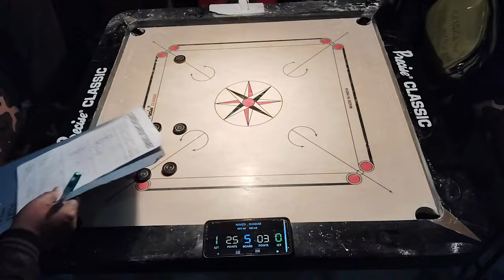Quresh carrom tournament M.Naved Vs M.Shadab 4th quarter final match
Quresh carrom tournament 15/16 January at Bara hindurao 4th quarter final match between Mohd Naved Vs Mohd Shadab#carromking